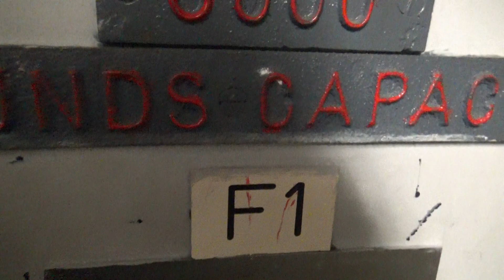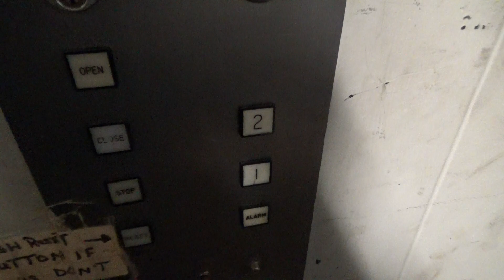The Montgomery Hydraulic FRT Elevator At The Louis Joliet Mall Macy's Still Going Strong In 2022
(Recorded December 7th, 2022) This usually is parked on the first floor these days with the doors open but managed to take a quick spin while it was on the second floor